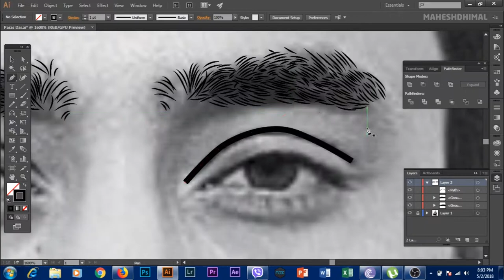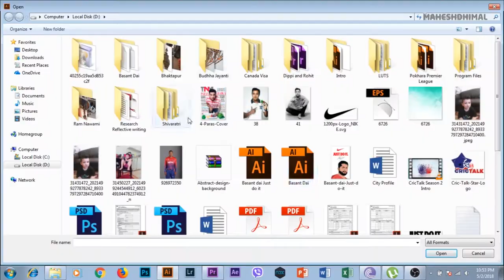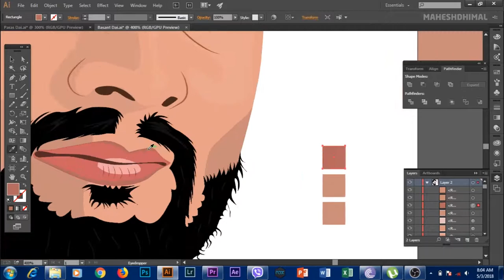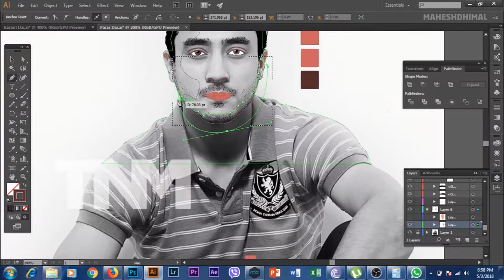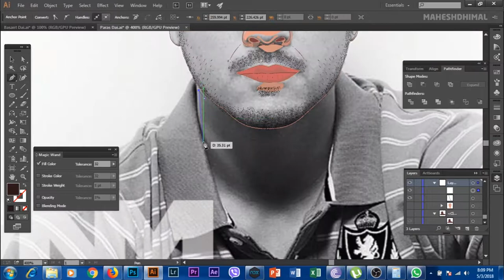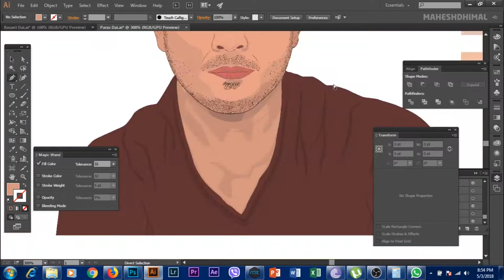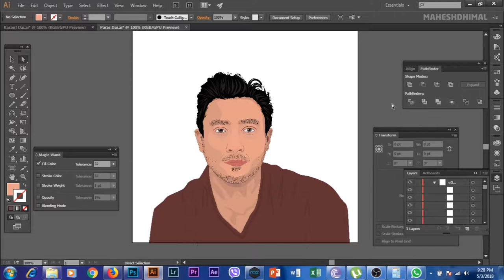Paras Khadka Speedart / Adobe Illustrator